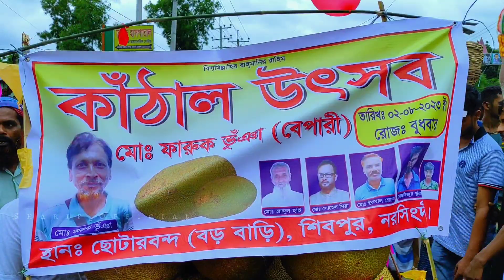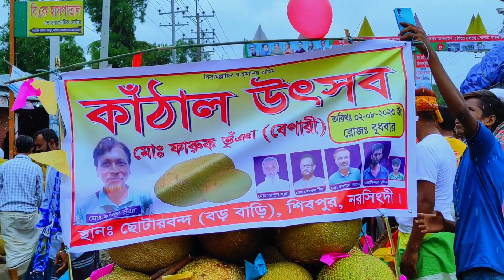বিশাল কাঁঠাল উৎসব | মরজাল কামারটেক বাজার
Nature Cinematic video

Film by Sharif Ahmed

Do share your thoughts, and opinions about the video in the comments section and tell me what should I improve in future videos as well.

Software I used in this video
Capcut